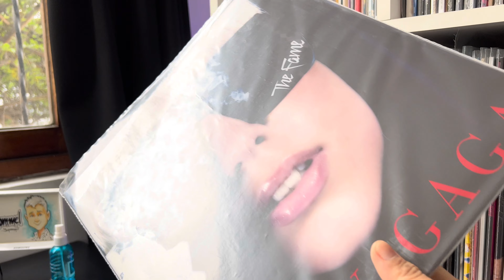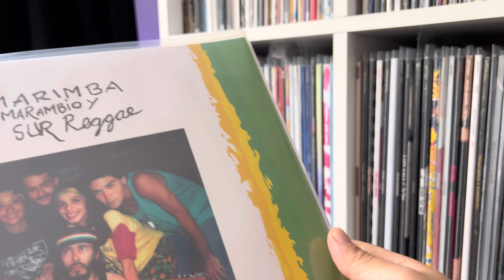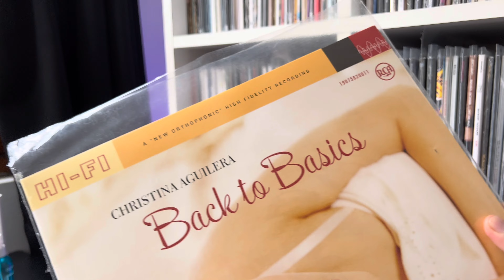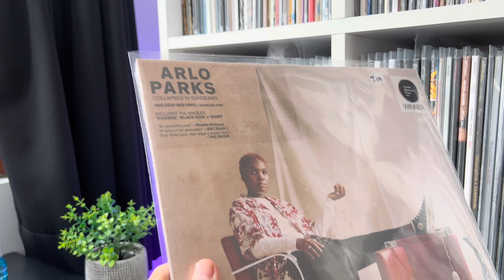Las MEJORES FUNDAS o BOLSAS EXTERNAS para tus VINILOS (2022) ✅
¿Cuáles son las mejores fundas o bolsas externas para tus vinilos? Te lo digo en esta pequeña